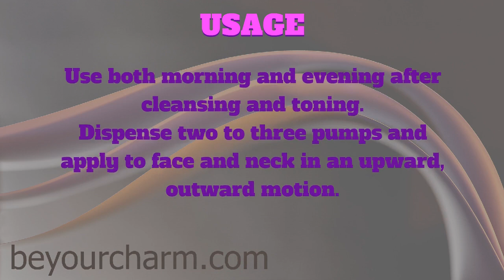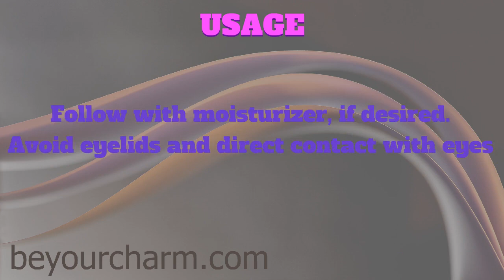BE YOUR CHARM TRU FACE® SKIN PERFECTING GEL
Kelpadelie helps to protect and restructure
collagen and elastin.
Gentle to all skin types.
Liquid Crystal Technology is derived from a
compound found naturally in the skin's own
moisture barrier.
Gingko biloba helps promote luminous skin.
Green tea and mugwort extracts calm and
smooth skin.